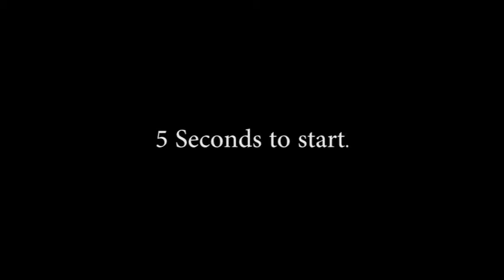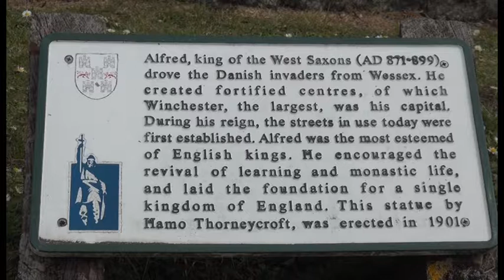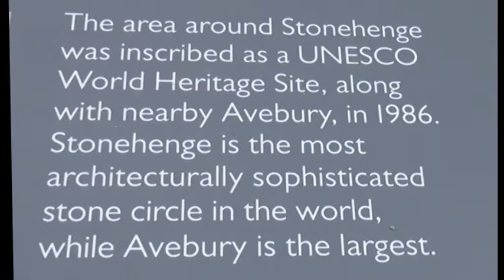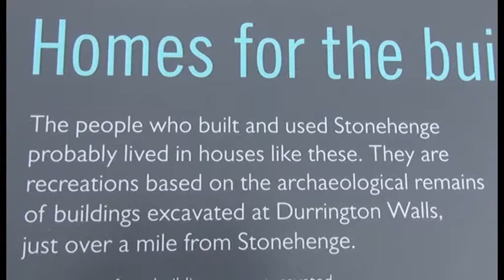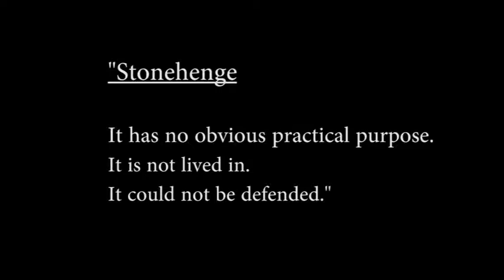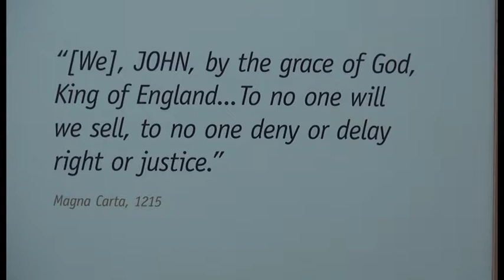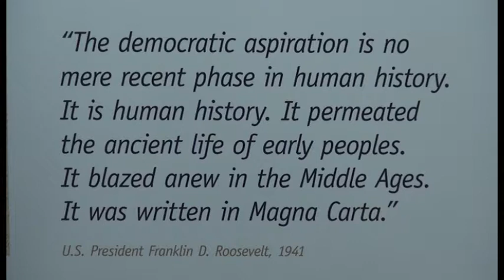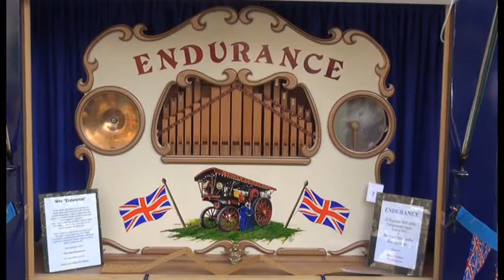Winchester Weekend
Winchester